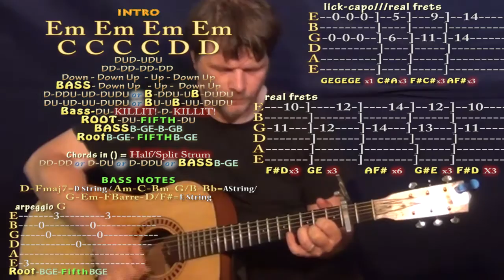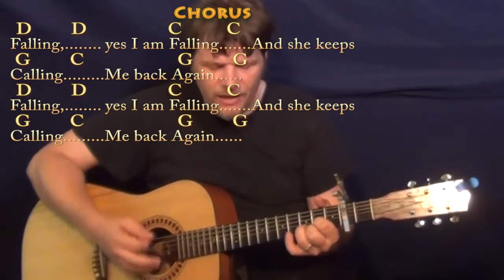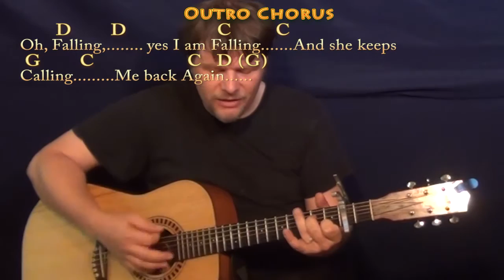I've Just Seen A Face (Beatles) Guitar Cover Lesson with Chords/Lyrics - Capo 2nd